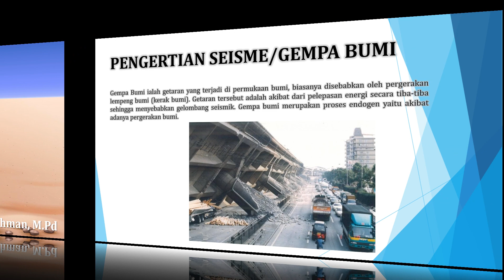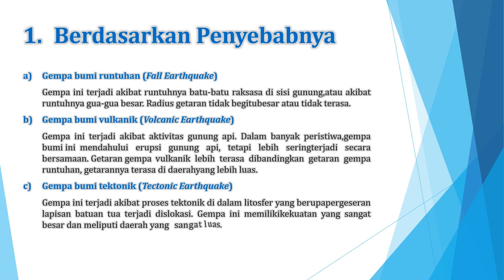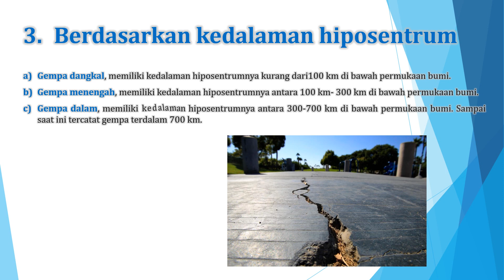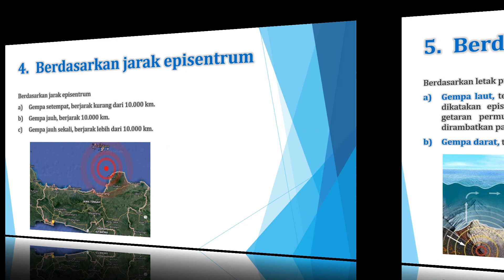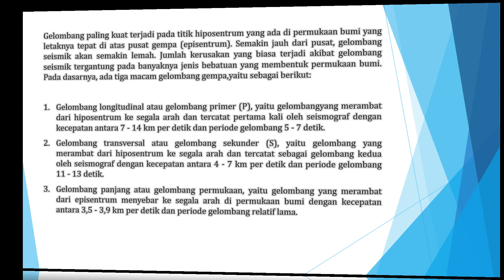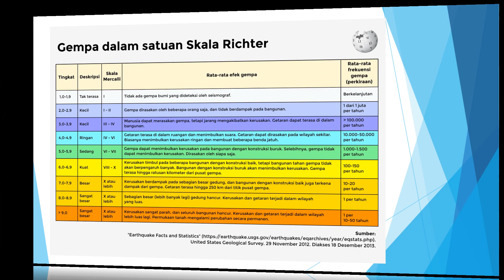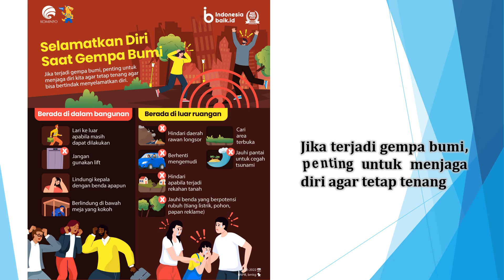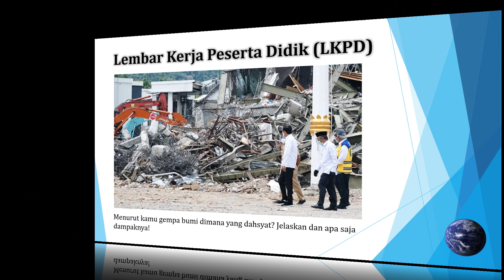SEISME 2023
Gempa Bumi ialah getaran yang terjadi di permukaan bumi, biasanya disebabkan oleh pergerakan lempeng bumi (kerak bumi). Getaran tersebut adalah akibat dari pelepasan energi secara tiba-tiba sehingga menyebabkan gelombang seismik. Gempa bumi merupakan proses endogen yaitu akibat adanya pergerakan bumi.